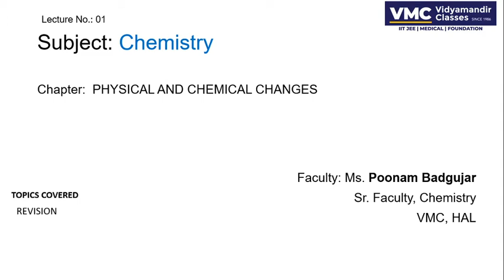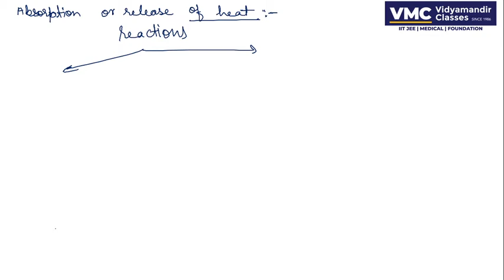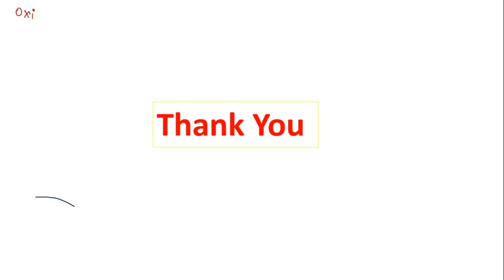PHYSICAL AND CHEMICAL CHANGES R 01/Chemistry/Class 7/Level Basic/Poonam Badgujar/VMC-HAL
I am Poonam Badgujar teaching chemistry since many years to IIT- JEE, NEET and foundation students.